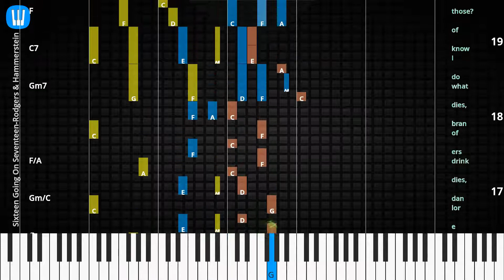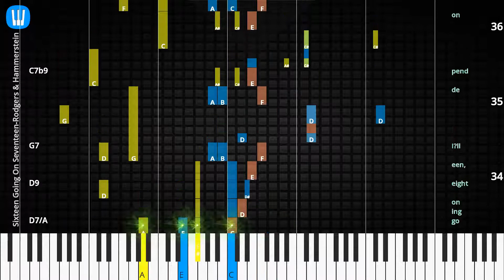🎹Chord & Lyrics, Sixteen Going On Seventeen, Rodgers & Hammerstein, Synthesia Piano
♫ Synthesia Piano Tutorial, Chord & Lyrics: Sixteen Going On Seventeen, Rodgers & Hammerstein

♫ Rodgers & Hammerstein Piano Tutorial
♫ Rodgers & Hammerstein Chord
♫ Rodgers & Hammerstein Lyrics
♫ Rodgers & Hammerstein Subtitle
♫ How to play Sixteen Going On Seventeen
♫ Sixteen Going On Seventeen Piano Chords
♫ Sixteen Going On Seventeen Piano Easy
♫ Sixteen Going On Seventeen Piano Difficult
♫ Sixteen Going On Seventeen Piano Cover
♫ Sixteen Going On Seventeen Piano Remix
♫ Sixteen Going On Seventeen Piano Tutorial
♫ Sixteen Going On Seventeen Notes
♫ Sixteen Going On Seventeen Piano Tiles
♫ Sixteen Going On Seventeen Easy Slow
♫ Sixteen Going On Seventeen Academy Piano
* Chords
F
C7
F
Dm9
Gm
Gm/C
F/A
Gm7
G13
C7
F
C7
F
Dm9
Gm
Gm/C
F/A
Gm7
C7
F
Bb6
F7/C
Bb6
F/C
D9/A
G13
F
C7
F
Em7b5
F/C
D7/A
D9
G7
C7b9
F

* Lyrics
I am six teen,
go ing on sev en teen,
I know that I’m na ive.
Fel lows I meet may tell me I’m sweet and will ing ly I’ll be lieve.
In no cent as a rose.
Bach e lor dan dies,
drink ers of bran dies,
what do I know of those?
To tal ly un pre pared am I To face a world of men.
Tim id and shy and scared am I of things be yond my ken.
I need some one old er and wis er Tell ing me what to do.
You are sev en teen,
go ing on eight een,
I’ll de pend on you.